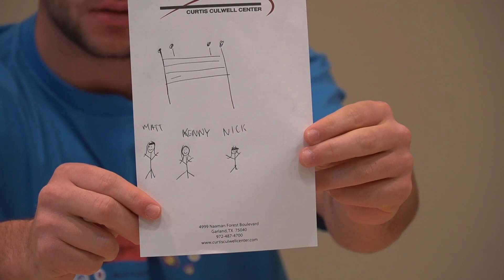“27 Hours In Dallas” - Being The Elite Ep. 327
The guys travel to Dallas for a quick trip. Nick hurts his ankle.

---Content of this ep---
00:00 - Stand-Ins Vlog
00:28 - BTE Opening
01:26 - Update Vlog
02:54 - Travel Vlog
04:22 - Nemeth Can't Turn Left
07:35 - NBA on BTE
13:47 - YB Mini Mates
14:21 - Cutler Cam
17:45 - Mark Sterling Ad
18:55 - Stand-Ins Take Photos
20:17 - Librarians Exchange Gifts
21:53 - Wrap Up Vlog
22:35 - SleighingIt
23:47 - Bonus Footage
23:56 - Outro

The Young Bucks are now Minimates!
Diamond Select Toys unveiled the newest members of its wildly popular Mimimates collection - The Young Bucks. In this special two-pack set, Nick & Matt Jackson don their distinctive ring gear, including their fantastic jackets. Each Minimate stands 2 inches tall, features 14 points of articulation, is fully interchangeable, and includes a display base. Limited to 2,000 pieces, fans can pre-order starting Friday, Dec.

“Being The Elite Theme Song”
“Warrior’s Cry”
By Matthew Lee Massie